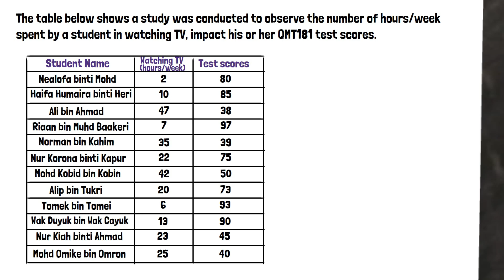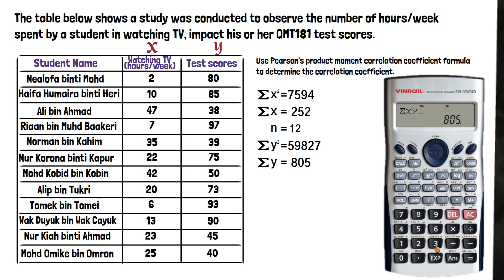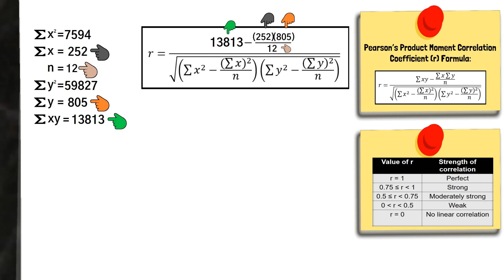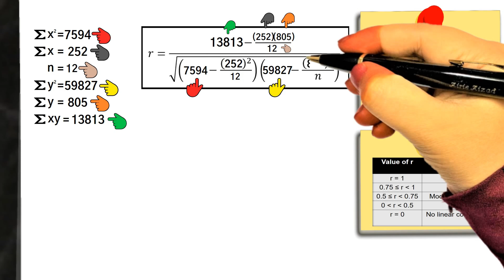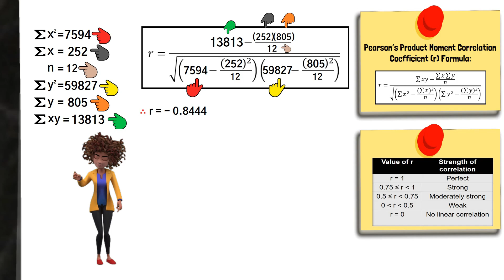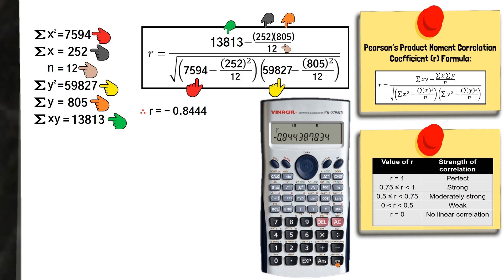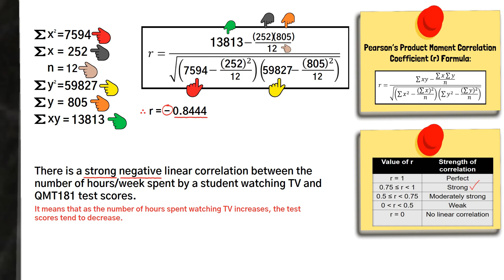CORRELATION AND REGRESSION_PART 3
Calculating Pearson's Correlation Coefficient using Calculator CASIO fx570